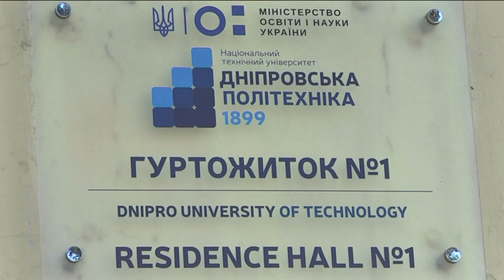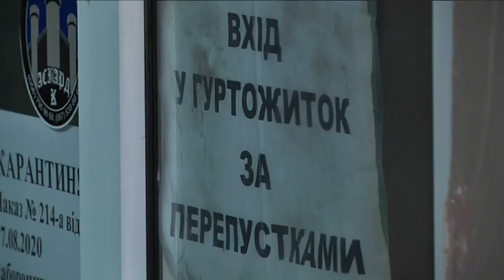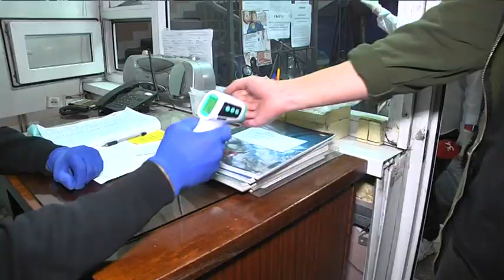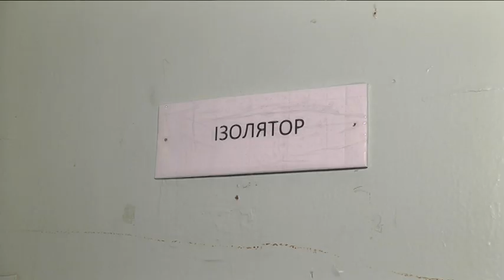Чи дотрімуються карантинних норм в студентських гуртожитках міста та які запобіжні заходи вжівають?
Через всплеск Ковіду у дніпровських вишах, деякі освітні заклади вже перейшли на онлайн-навчання. Тільки практичні роботи проводяться в установі, але у невеликих підгрупах. Втім, студентські гуртожитки зачиняти поки що не планують. Як уникають епідемічної небезпеки у студентських гуртожитках?